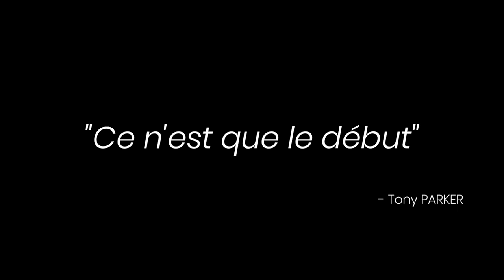LDLC ASVEL, Champion de France 2019 !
Réalisation : Infinity Nine Media